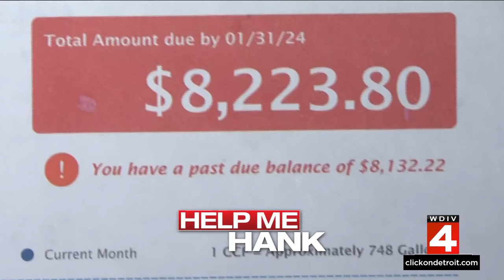Detroit woman hit with $8K water bill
Help Me Hank went to work for a Detroit woman dealing with a huge water bill and a looming shutoff notice.